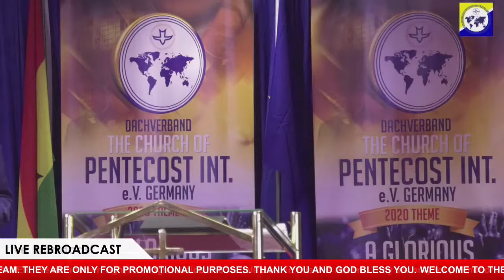COP GERMANY Live Stream